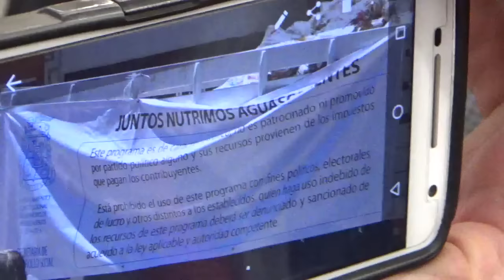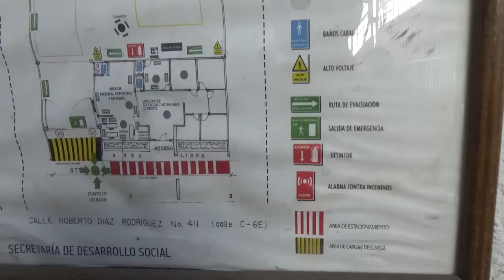Norma Guel es Agredida por presuntos trabajadores del municipio de Aguascalientes (5 de 5)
Norma Guel es Agredida por presuntos trabajadores del municipio de Aguascalientes en una finca aparentemente no gubernamental y con extensión de pago del predial (5 de 5)